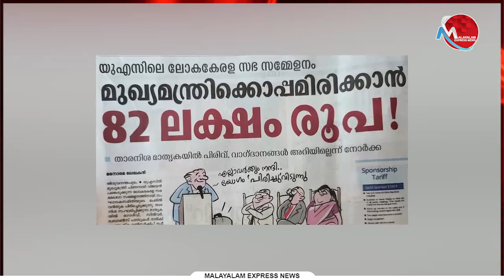ലോക കേരള സഭയുടെ സ്‌പോണ്‍സര്‍ഷിപ്പ് ബ്രോഷര്‍ നിങ്ങള്‍ വായിച്ചായിരുന്നോ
Tag-Generator-Youtube-malayalam news-global